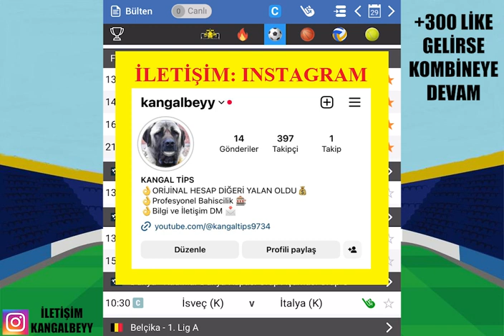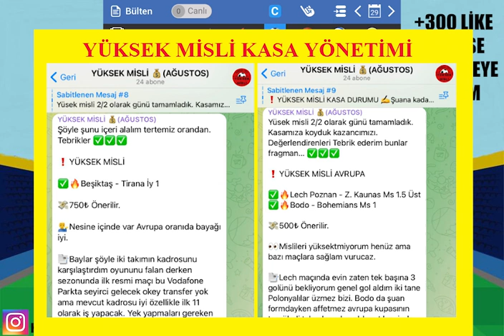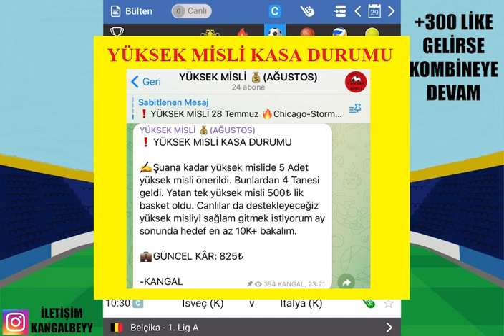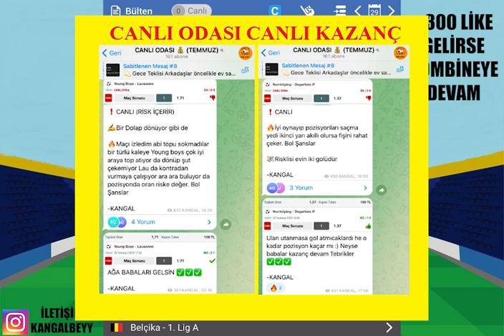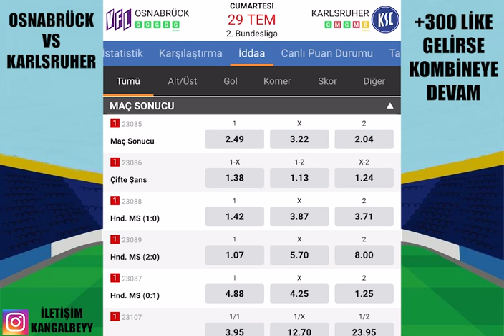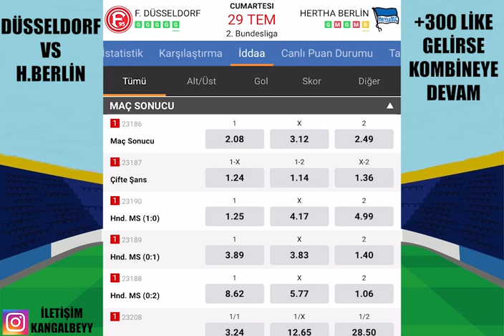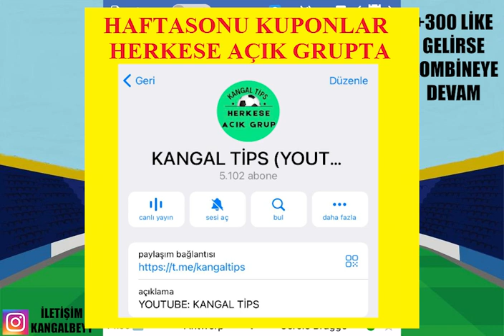KAZANÇ SÜRSÜN ! 30 TEMMUZ 2023 İDDAA TAHMİNLERİ